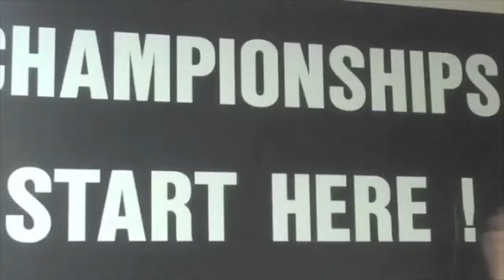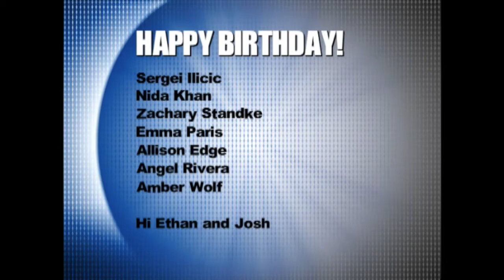NHS News Sept 4, 2014